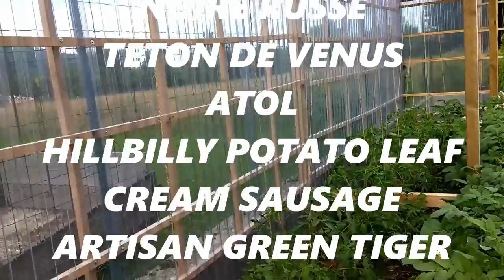JE VAIS TAILLER LES TOMATES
(Petite pensée pour Seb de jardiner au naturel après son inondation)
Suivez moi dans la taille des tomates, à ma façon
Je vous montre également les types de fixations que j'utilise pour attacher mes pieds de tomate

LISTE DE MES 47 VARIETES DE TOMATE EN COURS :

SIBERIAN
VINTAGE WINE
SUB ARTIC PLENTY
ANANAS ORANGE
POIVRON JAUNE
BIG RAINBOW
HUNGARIAN HEART
MARGLOBE
BLUE BEAUTY
JANTAR
DUTCHMAN
RED PEAR
AUNT'S RUBY'S GERMAN GREEN
PURPLE RUSSIAN
ODESSA
CARO RICH
GREEN SAUSAGE
ANANAS
BLACK ZEBRA
STUPICE
BAWOLE SERVE
DELICE D'OR
CHOCOLATE STRIPES
GLACIER
YELLOW GIANT BELGIUM
SACHA ALTAÏ
PIENO DEL VESUVIO
BLACK CHERRY
GREGORI ALTAÏ
MOSKVITCH
KOTLAS
IMUR PRIOR BETA
PRUNE NOIRE
DE BERAO
ANNA RUSSIAN
ORANGE BANANA
GOLDEN JUBILEE
ILDI
NOIRE RUSSE CHARBONNEUSE
TETON DE VENUS
ATOL
HILLBILLY POTATO LEAF
CREAM SAUSAGE
ARTISAN GREEN TIGER
ARTISAN LUCKY TIGER
GARDENER'S DELIGHT
GOLD METAL